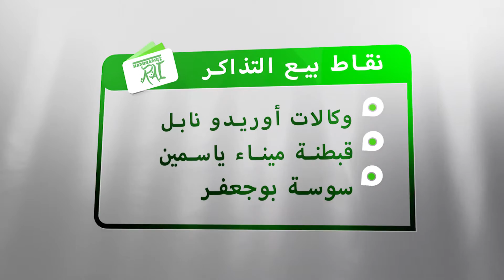Spot HAMAMAT RAI 1er edition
Post production: Hamza Zitouni (Hz design) 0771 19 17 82
Voix: Ahmed Ibrahim
Client: Association Culture et Développement tunisie
juillet 2016